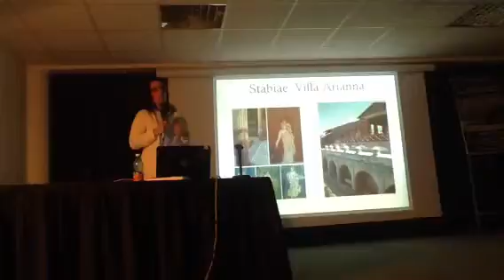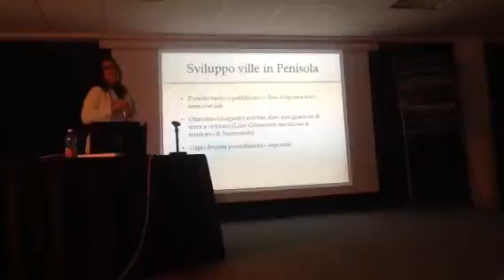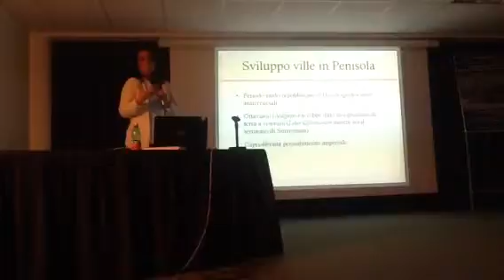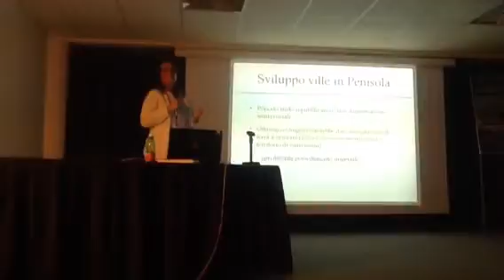Piano Centro Culturale.Le ville marittime della Penisola Annalisa Marzano (2